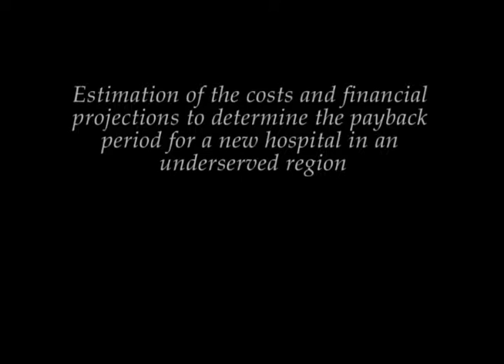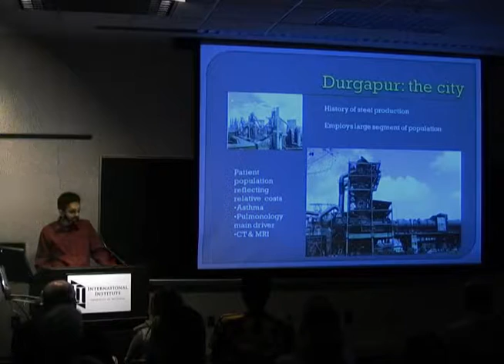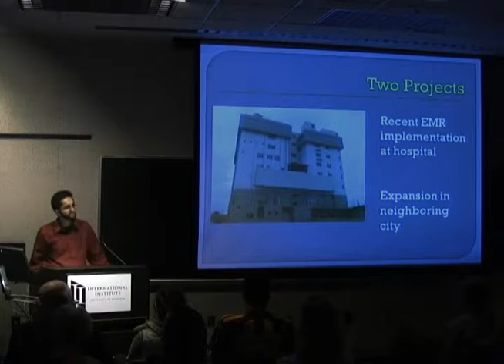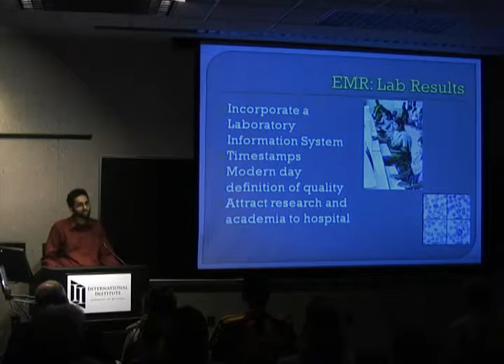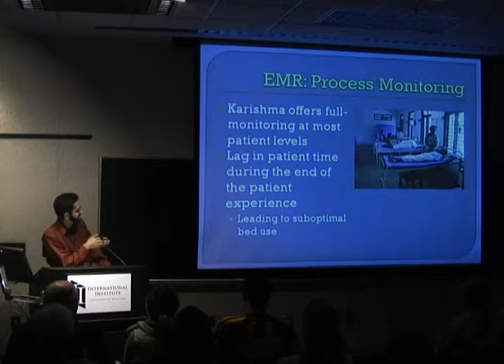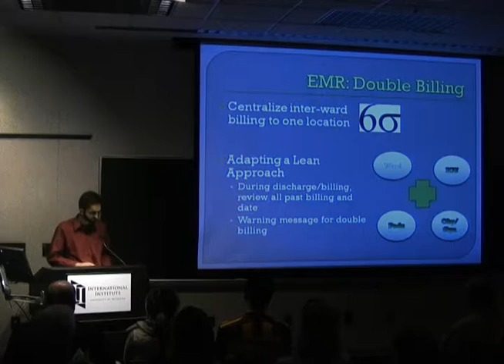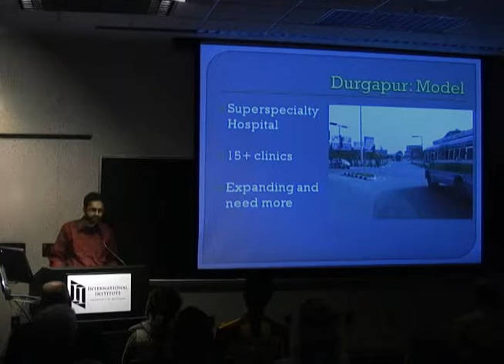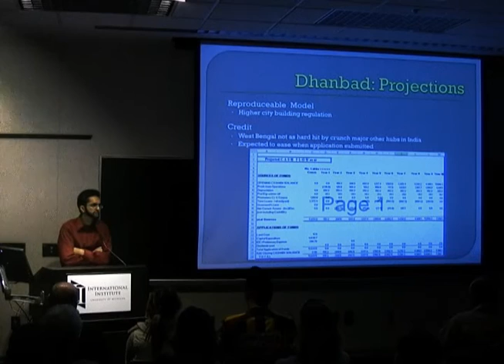Adam Khan | Summer in South Asia 2009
Adam Khan, U-M Medical School

Project: Estimation of the costs and financial projections to determine the payback period for a new hospital in an underserved region.